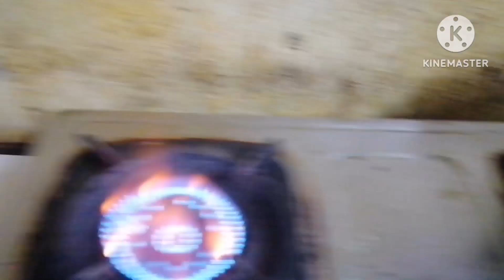fish masala curry February 12, 2023